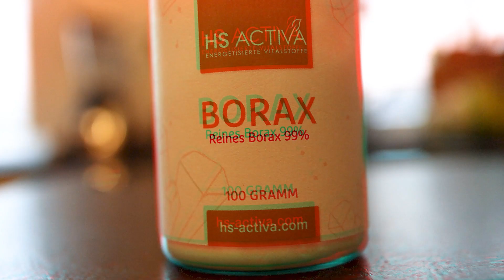Dieses VERBOTENE Mittel entkalkt die ZIRBELDRÜSE Sofort !👁️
Dieses Mittel entkalkt deine Zirbeldrüse schnell und effektiv.
In diesem Video berichte ich dir über meine Erfahrung, die Wirkung, Dosierung und Einnahme, Legalität und Gefahren dieser Substanz.
Mit Borax die Zirbeldrüse entkalken, aktivieren.
Drittes Auge öffnen mit Borax

Kapitel:
0:33 Meine Erfahrung
1:18 Wirkung und Vorteile
2:57 Dosierung und Einnahme
5:00 Ist es giftig ?
6:46 Outro und Quelle
7:09 Wichtige Infos